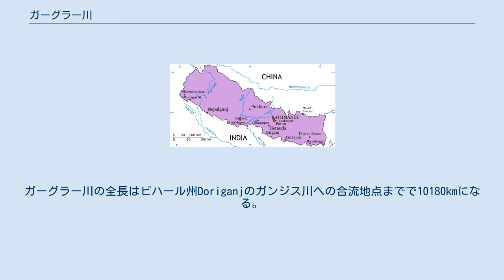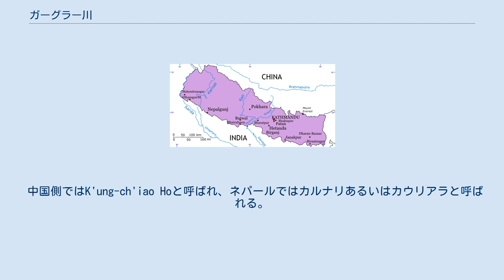ガーグラー川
ネパールから流れるカルナリ川 ネパールの河川 カルナリ川はネパール西部を縦断するように流れ、インドにてガーグラー川に名が変わる ガーグラー川あるいはカルナリ川 (ネパール語: कर्णाली Karṇālī [kʌrˈnɑːliː]; Hindi: घाघरा Ghāghrā [ˈɡʱɑːɡrɑː]) は、マーナサローワル湖附近のチベット高原を源流とする国際河川。
ガガラ川（Ghaghara）、ガグラ川（Ghagra）、ゴグラ川（Gogra）、ガーグラ川（Ghāghra）、ガーガラー川（Ghāgharā）とも呼ばれる。
 ネパールのヒマラヤ山脈を横切って通り、インド・Brahmaghatでシャルダ川が合流する。
合わせてガーグラ－川になって、ガンジス川の主な支流となっている。
ネパール国内では全長507kmになり最長の川である。
ガーグラー川の全長はビハール州Doriganjのガンジス川への合流地点までで10180kmになる。
 これはガンジス川の支流としては最長で、二番目はヤムナー川である。
 中国側ではK'ung-ch'iao Hoと呼ばれ、ネパールではカルナリあるいはカウリアラと呼ばれる。